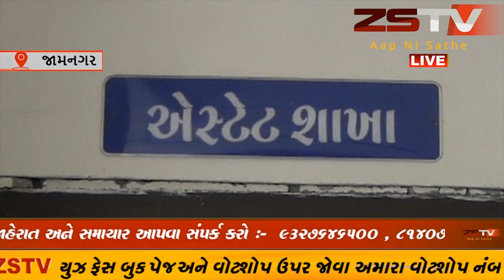જામનગરન મહાનગરપાલિકાની એસ્ટેટ શાખામાં હોડીંગ બાબતે રોષિત નગરસેવિકાએ ફાઈલોનો કર્યો ઉલાળ્યો